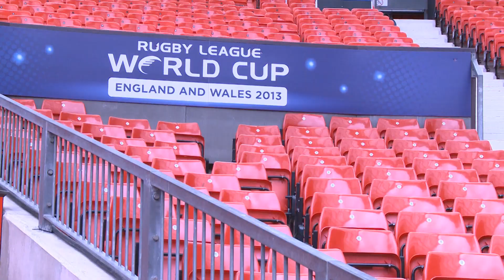Kangaroos train at Old Trafford before World Cup Final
Cam Smith chats about the World Cup Final against New Zealand after training at Old Trafford.